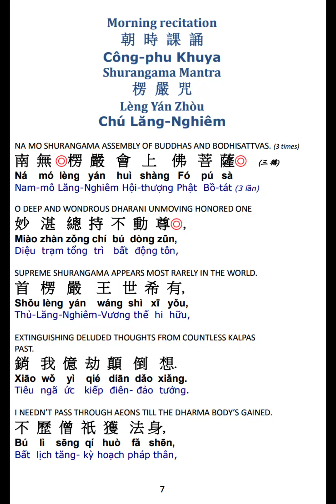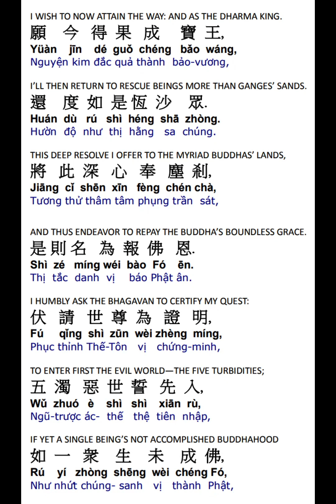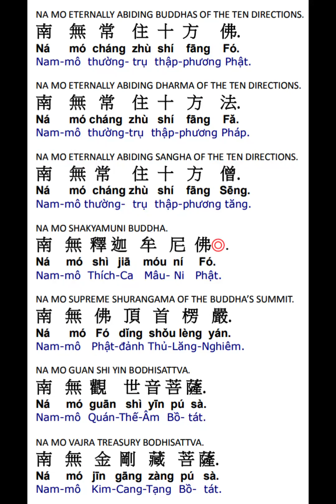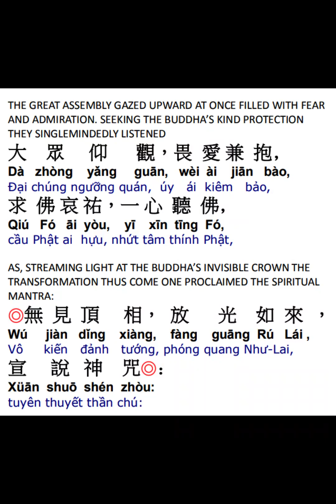楞严咒赞偈颂 Shurangama Praise